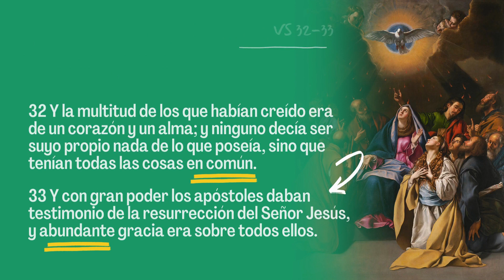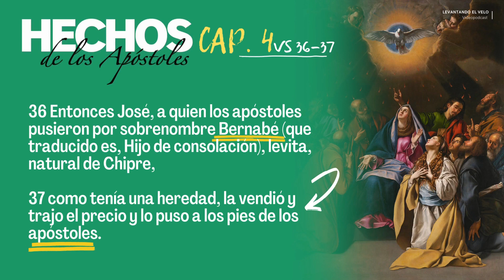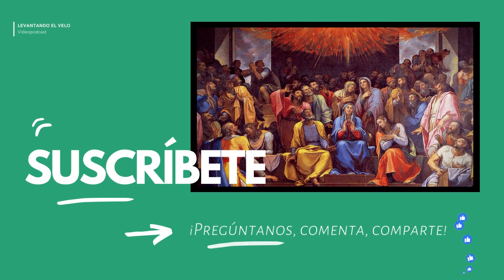Lectura de la Biblia, Hechos de los Apóstoles, Todas las cosas en común.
Todas las cosas en común. ¿A qué nos estamos aferrando?
En este capítulo hablamos sobre la comunión de bienes, las maratones, Indiana Jones y muchas cosas más.

Lectura: Hechos 4, 32 - 37

Acompáñanos a vivir la palabra de Dios.